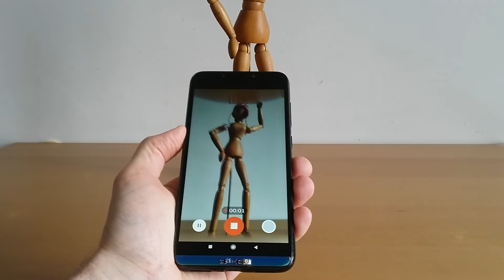Turn your smartphone into a spy camera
Now you can pretend checking your e-mails while inconspicuously filming what/who is in front of you.